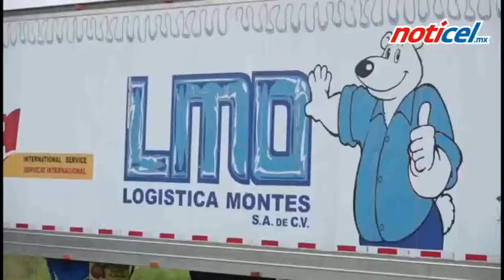Las Internacionales NCV con Manuel Acevedo